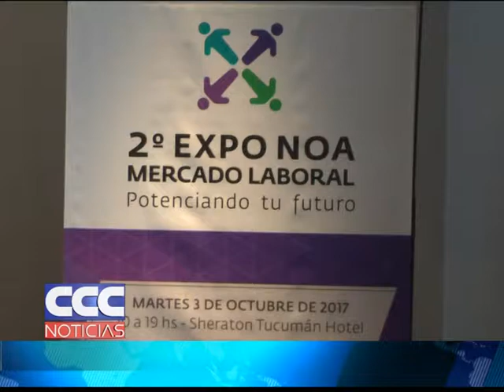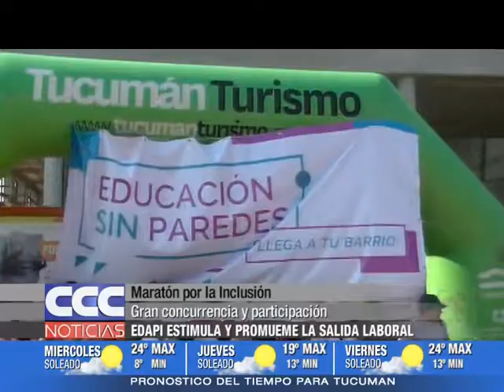CCC NOTICIAS 05 09 17